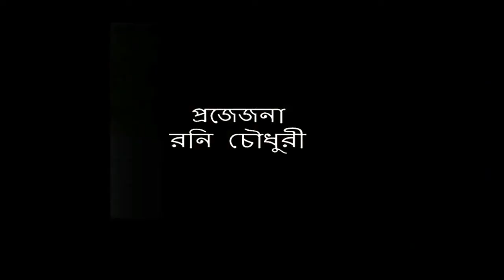new natok agbor alir bodh ovash/ projejona rony chwdhury 2019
dukhi baba bangla short flim 2019

Cast : rony chwdhury, shopna rani, alamin hosen sumon,
           popy, misti, akbor ali, sojib , kale kha,

Edit : Shamim khan

 Director, Camera Drama
shamim khan

newbanglanatok natok agbor alir bodh ovash